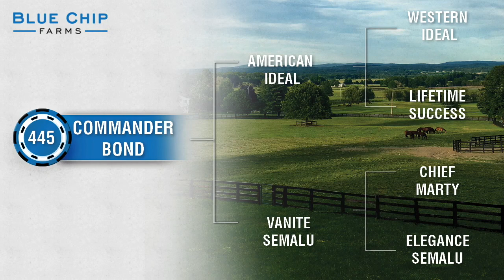HIP #445 COMMANDER BOND - INSPECTION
Colt by AMERICAN IDEAL out of VANITE SEMALU selling at Harrisburg.

View the impressive 2020 Blue Chip Farms yearling roster